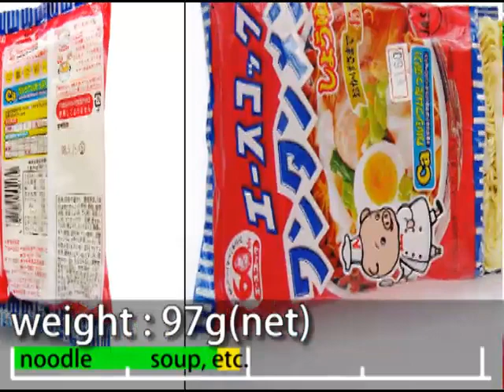No.3950 エースコック ワンタンメン しょうゆ味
Acecook (Japan) Wonton Men Soy Sauce Taste